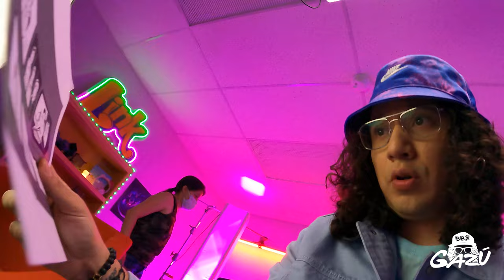Asi fue mi experiencia en un comercial para TV de refrescos LINK /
sera denunciada.